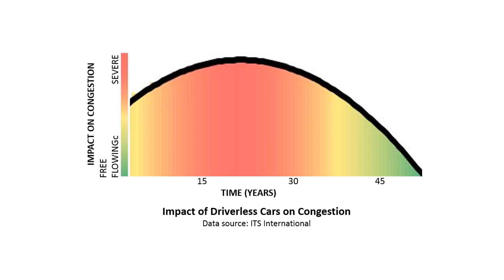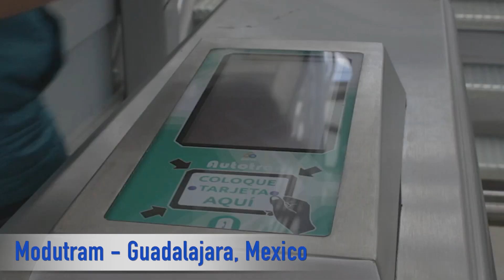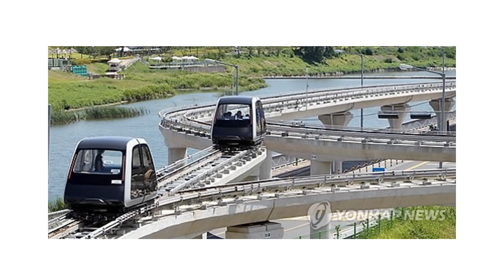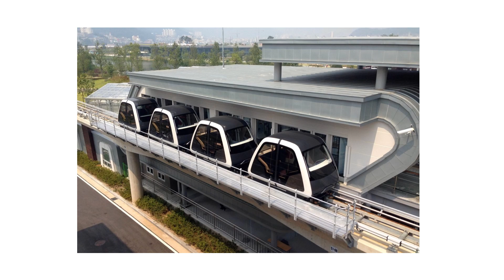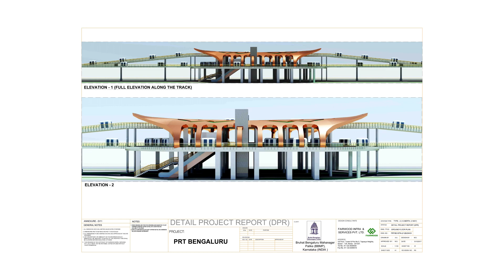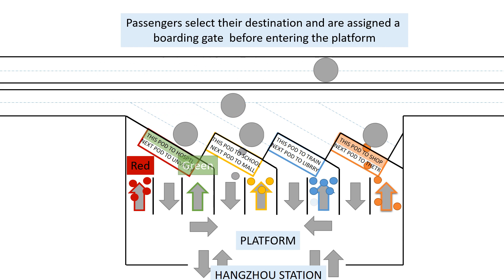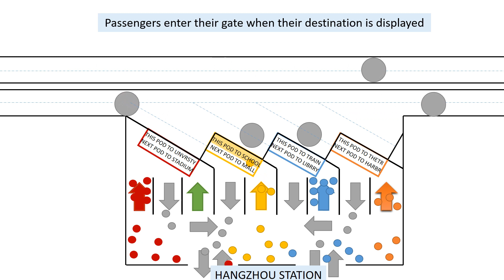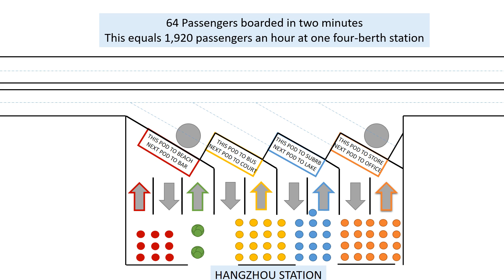Personal Rapid Transit (PRT) - allowing cities to move and breathe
Zhejiang International Intelligent Transportation Industry Expo 2018, Future Transport Conference, Keynote Speech
By: Peter J. Muller, P.E., M. ASCE, President, Advanced Transit Association and PRT Consulting, Inc.